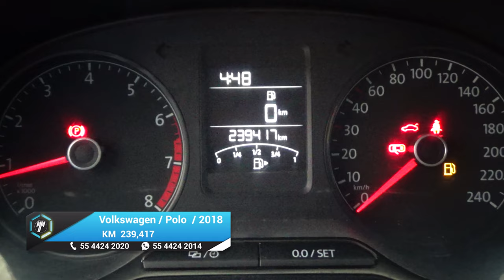Volkswagen / Polo / 2018 - 24124